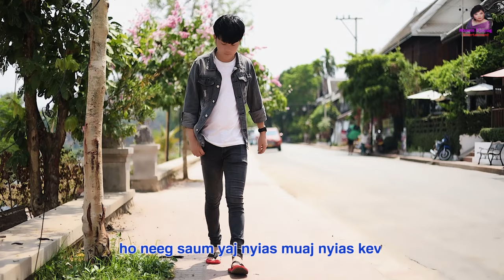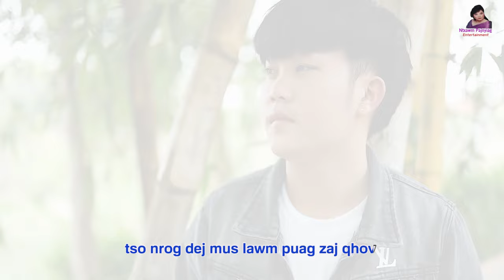𝓣𝓼𝓲𝓼 𝓗𝓵𝓾𝓫 𝓣𝓼𝓲𝓼 𝓣𝓸𝓼💔👉Seng Lee [Official MV]🌈5/2023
Artist: Seng Lee
Writter: Loos Vaj
Muab Suab: Seng Lee

Producer: NtxawmPajnyiag🌷Entertainment